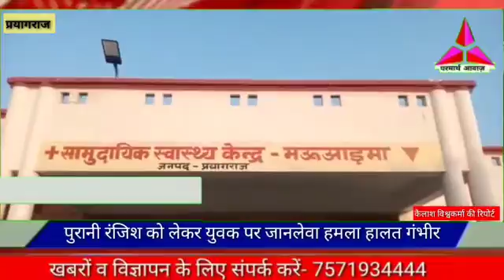प्रयागराज:- पुरानी रंजिश को लेकर युवक पर जानलेवा हमला हालत गंभीर